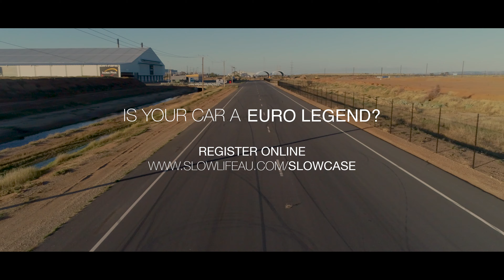SlowCase 2019 - Euro Feature